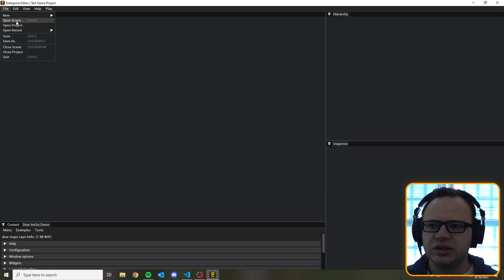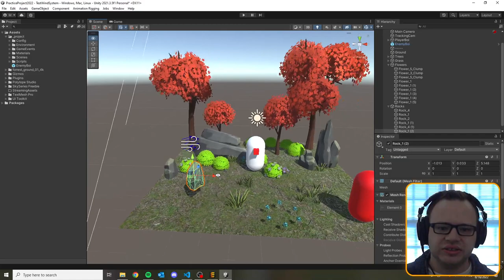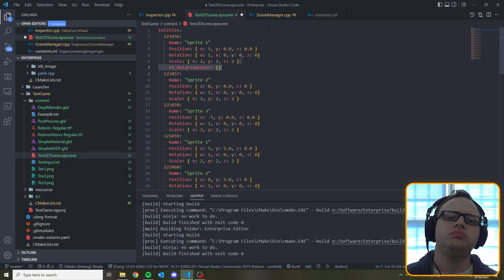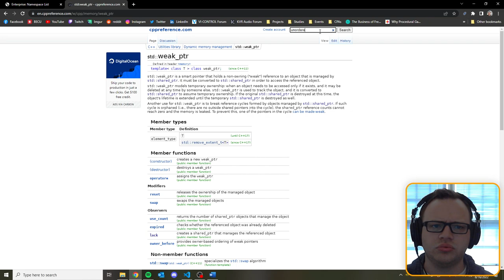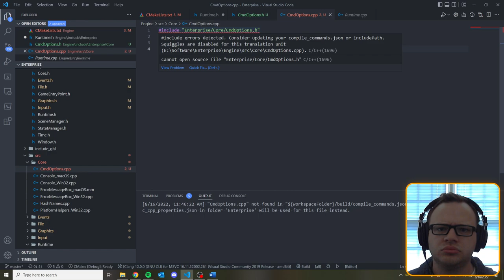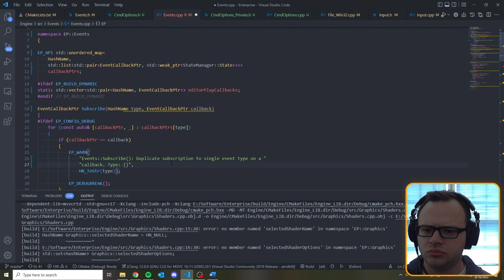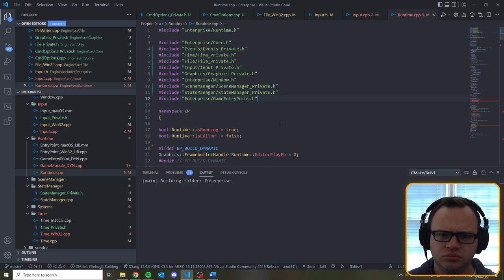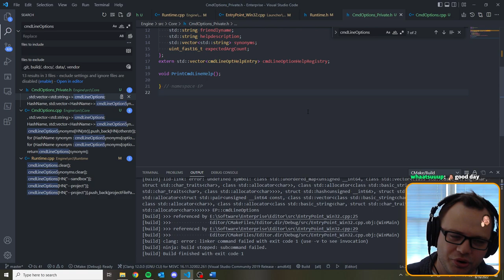Enterprise Engine | Inspector View / Refactor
In this game engine coding session, we identified a solution for rotation conversions, then started a laborious refactor to make tight editor integration easier to code.